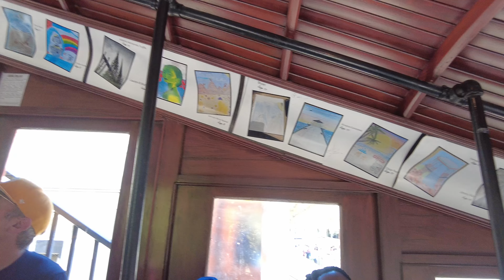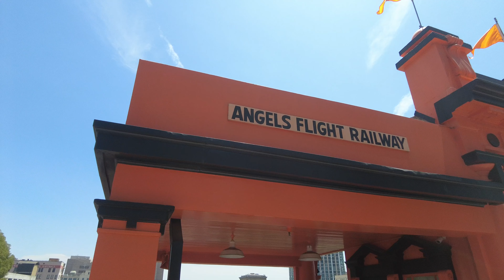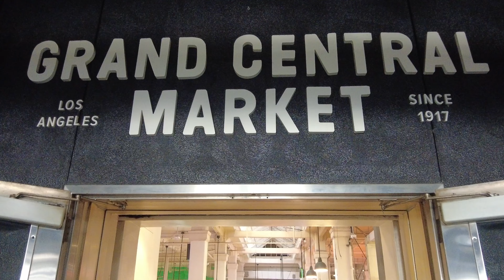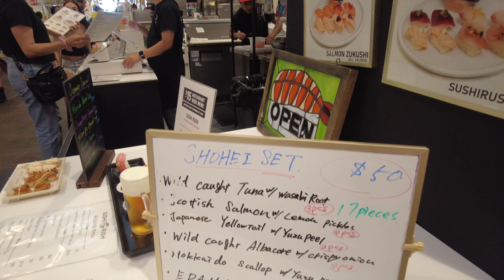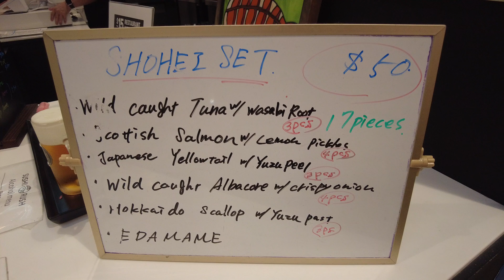Los Angeles 4k -Wandering around downtown